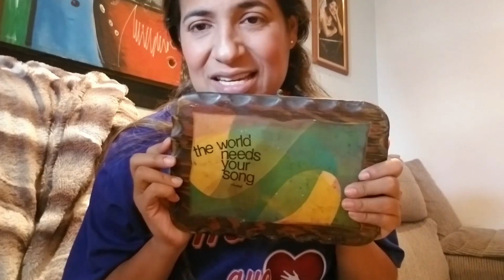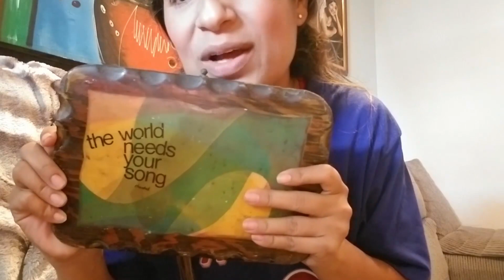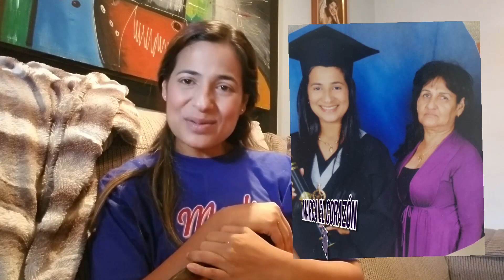Mis Hijos Reinarán | Madely Marquez